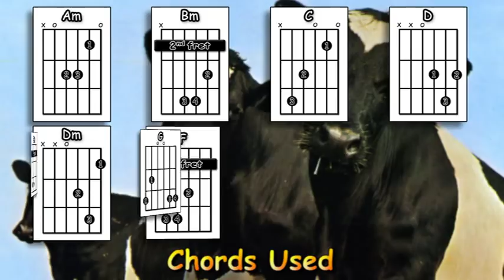Fat Old Sun - Pink Floyd - Acoustic Guitar Lesson (easy-ish)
An acoustic guitar lesson of my interpretation of the classic Pink Floyd Song - Fat Old Sun. (please note: this is based on the Dave Gilmour short live version that can be found at this

0:00 Chords etc.
0:44 Playthrough with chords & strumming pattern
3:57 Verse 1 played slower
5:46 The chorus played slower